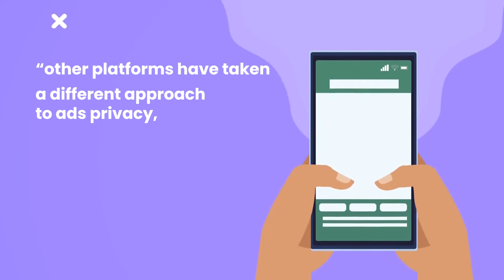Android to restrict cross-app tracking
Google has announced it will restrict cross-app tracking alongside other privacy measures on Android phones in a move mirroring that of iPhone.